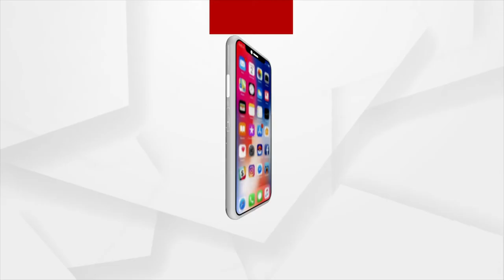Diarrhea Panic in Komna Block of Nuapada